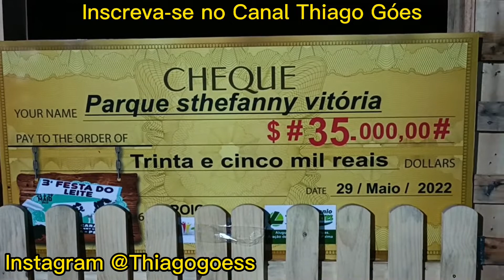45 MIL EM PREMIOS - FESTA DO LEITE do Povoado Caraíbas em PEDRA PE - Cobertura Completa Thiago Góes